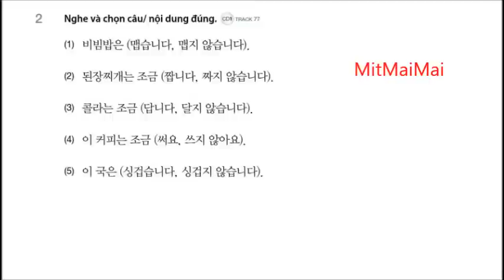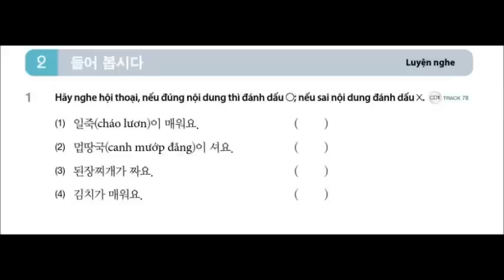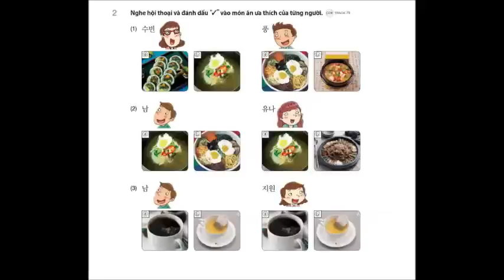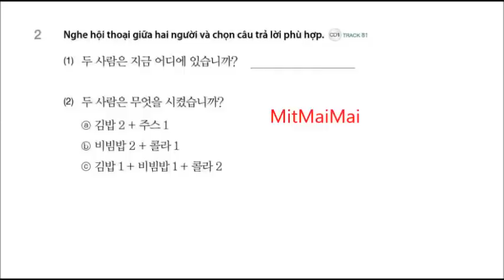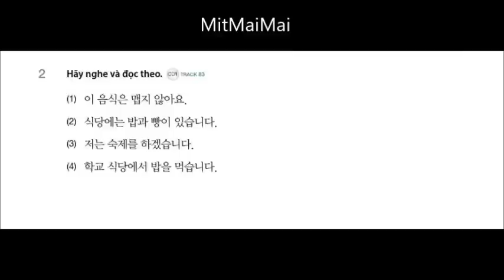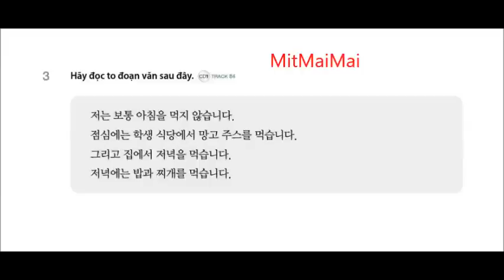Tiếng Hàn Sơ Cấp 1 Bài 8 Thức ăn Luyện Nghe